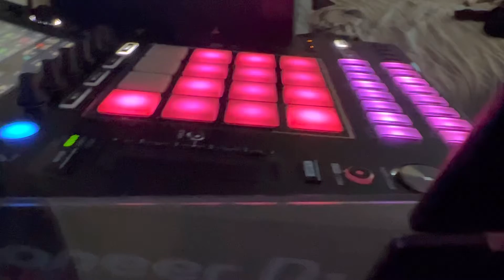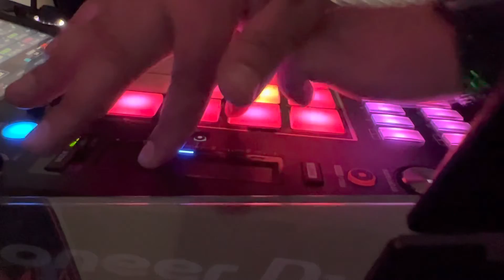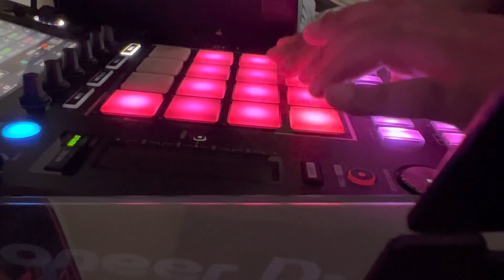Playing Live On The Pioneer DJS1000 Sampler. It's totally addicting!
Playing Live On The Pioneer DJS1000 Sampler. It's totally fun and addicting to play✌️😊❤️